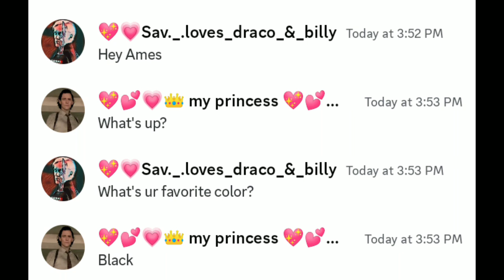i sell my own bones for sapphire stones (meme)